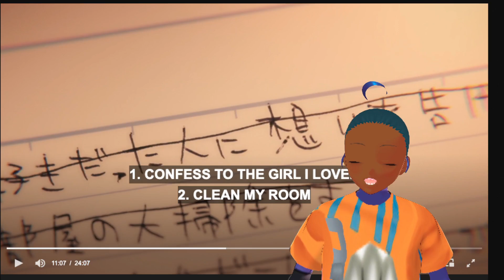What RUINED Zom 100???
Do people even know this show is still airing? What did you guys think of this episode? Just let me know if the clickbait is getting too clickbaity...